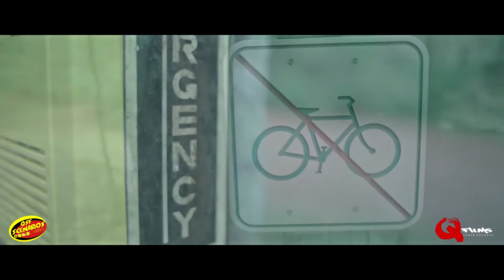Superstar hit movie Halloween Terror part 3 (very scary) the throat Slasher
This is my movie director Instagram  follow him...@whereisque

| follow me on YouTube my YouTube name is SuperStar Superfly please subscribe on my YouTube channel search my YouTube follow like and spam comments on my movie skits on my YouTube channel